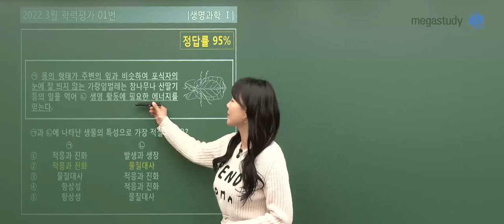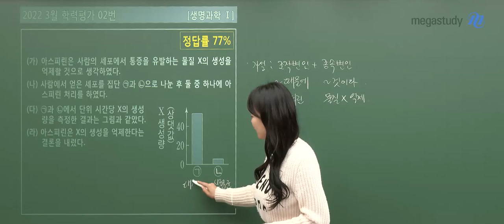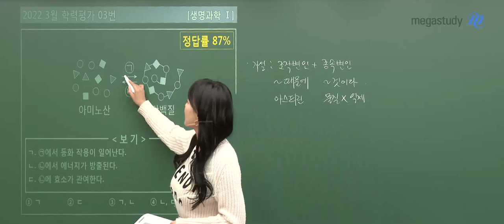[메가스터디] 생명과학 박지향쌤 - 3월 학력평가 고3 생명과학 해설강의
2022년 3월 시행된 고3 학력평가!
박지향선생님의 생명과학 해설강의 일부를 공개합니다.

- 박지향 선생님을 자세히 알고 싶다면?